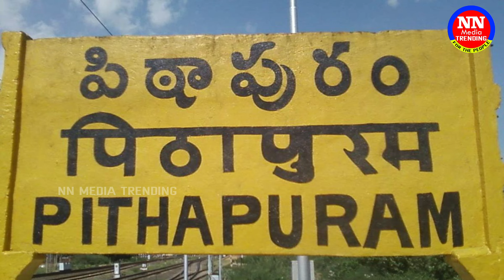ప్రమాదం లో పిఠాపురం రంగం లోకి దిగిన పవన్ కళ్యాణ్ | NN MEDIA TRENDING